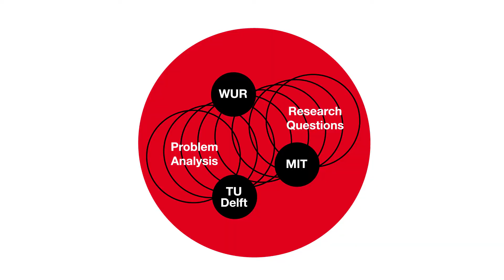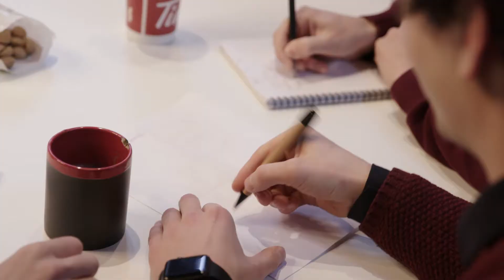MSc Metropolitan Analysis, Design and Engineering (MADE)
This master's degree by AMS Institute, Delft University of Technology and Wageningen University & Research focuses on our cities and metropolitan regions, which face the challenges of sustainability and quality of life in a fast-urbanising world. Issues of mobility and logistics, water and waste management, energy and food security, health and wellbeing are at risk.